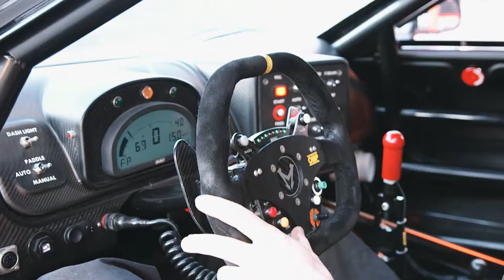Simon Evans, SMEG Racing : Stories from the NZ Endurance Champs 2016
Simon Evans, tells us about driving the V8 SuperTourer at the the Mahindra NZ Endurance Champs 2016.  He also gives us a rundown on the Moser, driven in the 1hr Endurance Championship by Gene Rollinson.